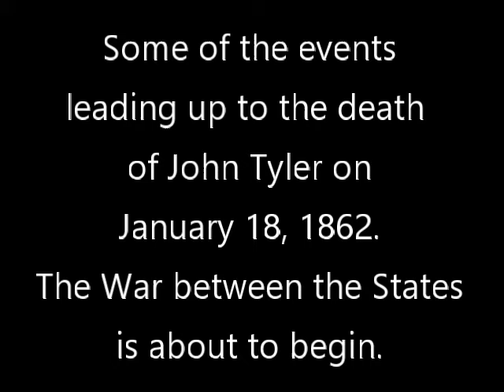Jan 18, 1862, The Death of John Tyler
In this video clip, we show some of the events leading to ex-President Tyler's death, including a strange premonition of his second wife Julia. Performers are William and Sue Wills, Presidents and Their First Ladies, dramatically speaking.